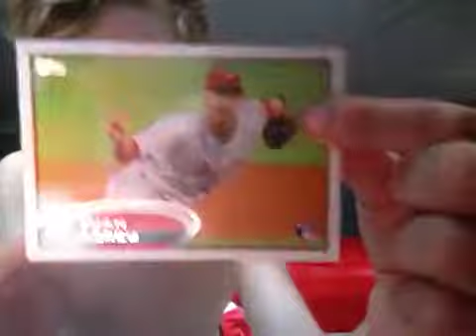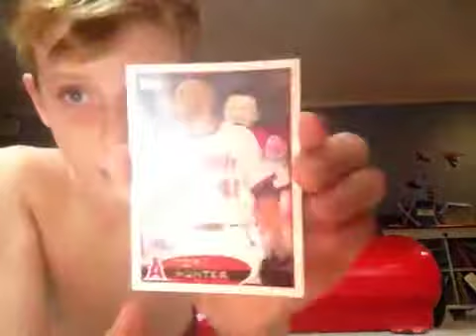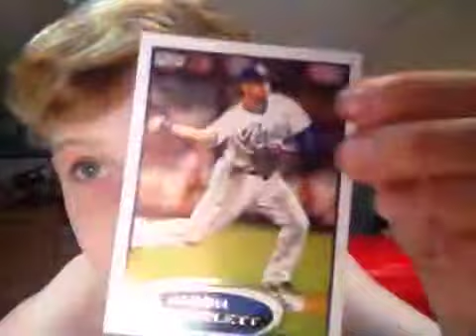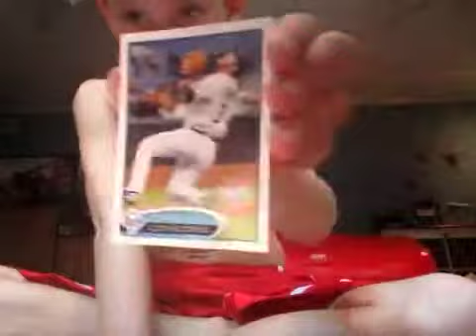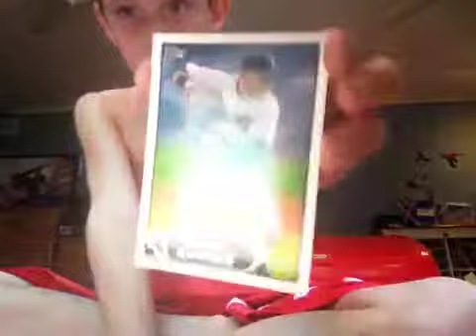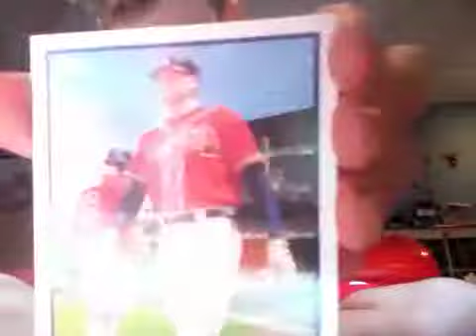My MLB Card Collection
Getting a lot more Try to guess hw much my dad has and win a good card HINT: Over 50,000